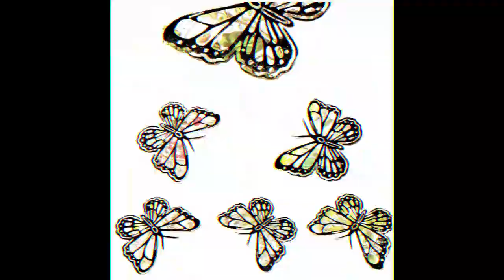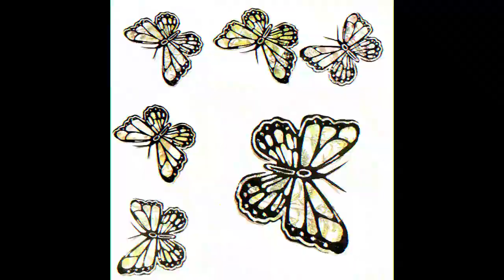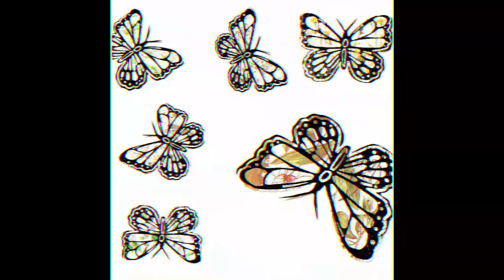THE UKRAINIAN BUTTERFLY MIGRATION,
TRIAL AMBIENTAL ART INSTALLATION, THE UKRAINIAN BUTTERFLY MIGRATION, LINOLEOGRAFI, MATJAŽ BOROVNIČAR, GALERIJA RUNA/ APOLONIAN'S PALACE,PIRAN,SLOVENIJA 2022